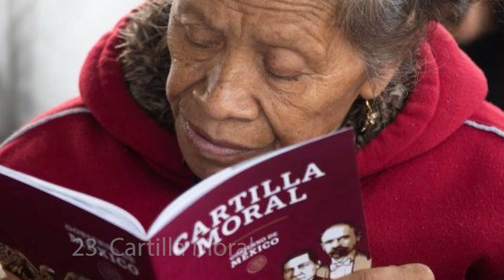LAS 80 COSAS QUE EL GOBIERNO QUIERE QUE OLVIDES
A un año de que asumiera el poder el gobierno de la “Cuarta Transformación”, ha pasado mucho y no ha pasado nada. Durante este año hemos ido de crisis en crisis, de escándalo en escándalo.